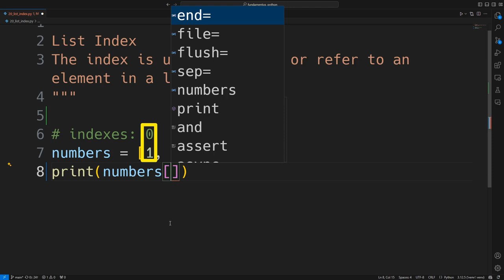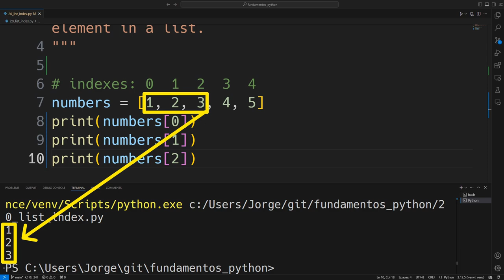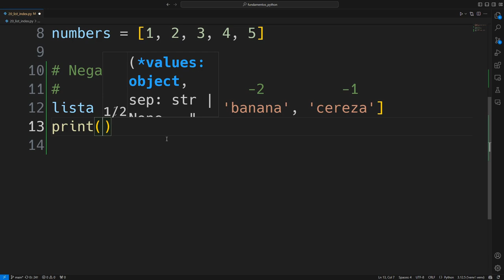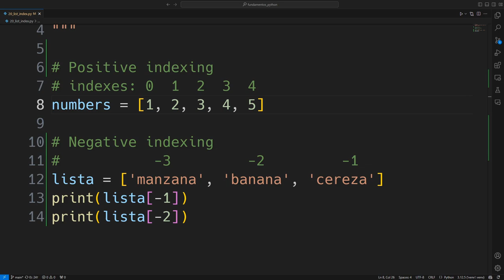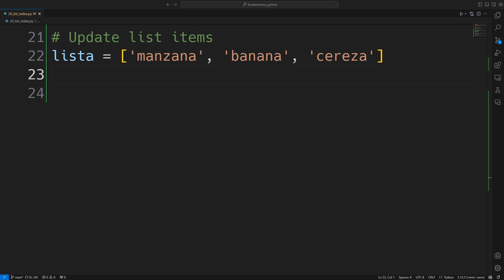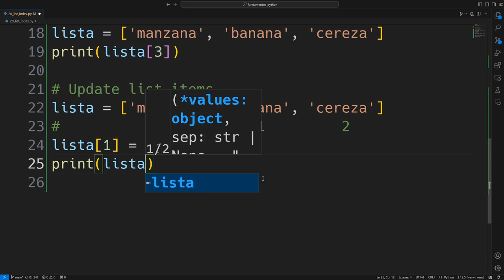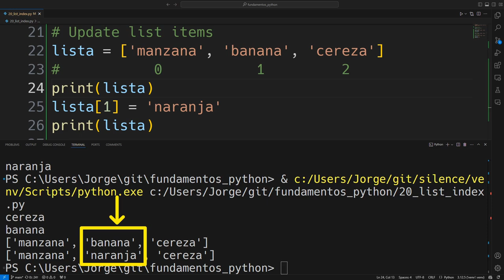Indices de listas (list indexes) en Python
Los índices en Python son fundamentales para acceder, modificar y manipular los elementos de una lista mediante su posición.

0:00 Indexación positiva
1:38 Indexación negativa
2:57 Acceso a elementos que no existen (IndexError)
4:16 Modificar elementos de una lista